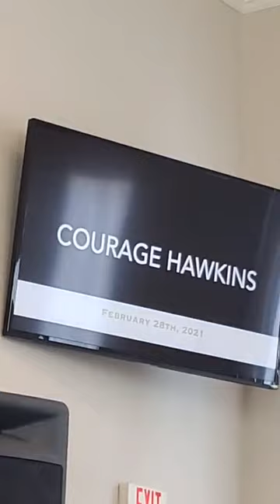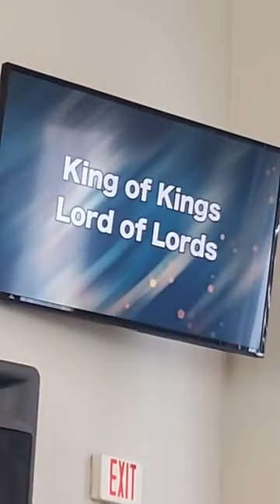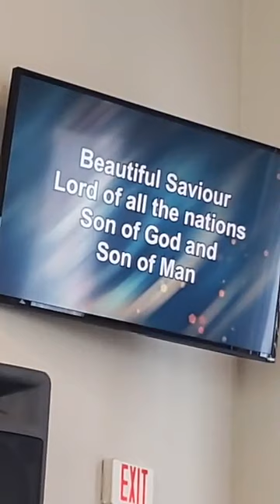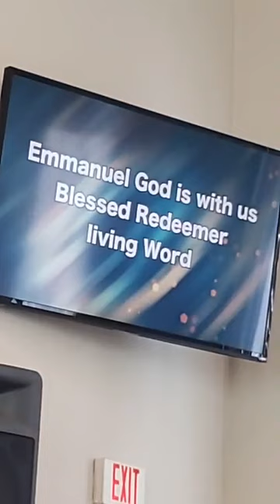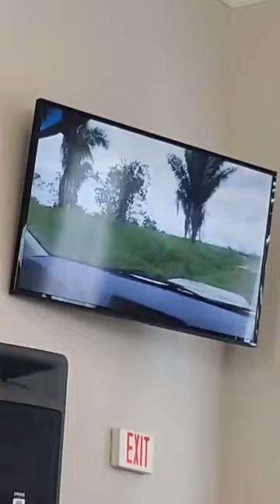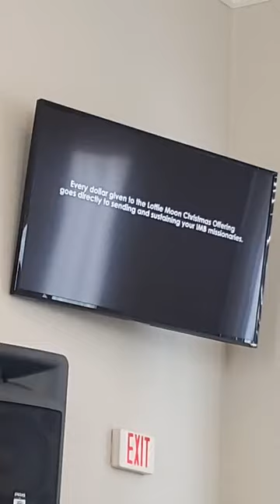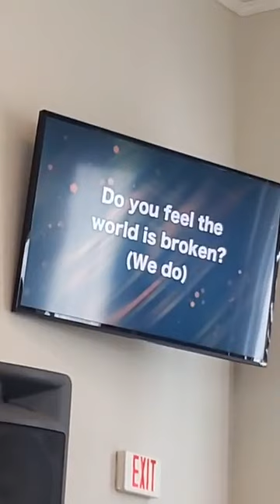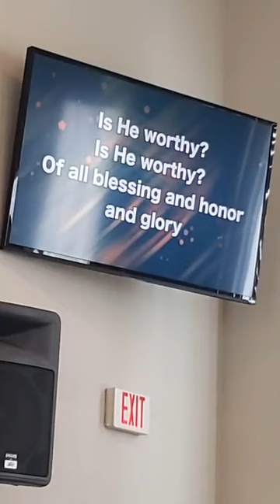Behold! He Who is...Learning Him for Loving Him - 1 Timothy 6:15-16 (2/28/2021)